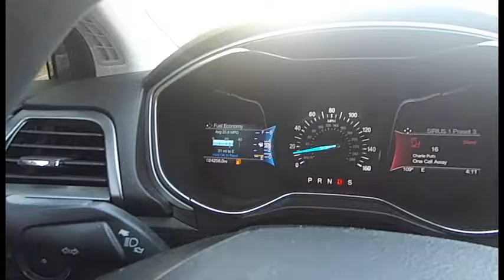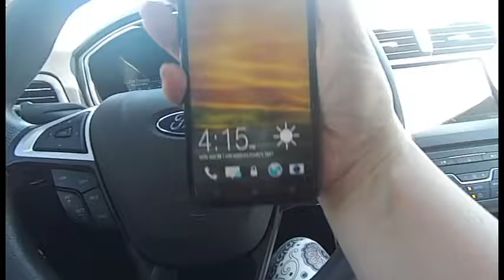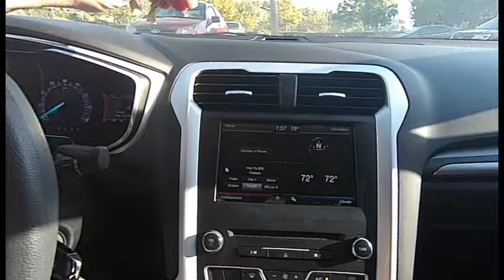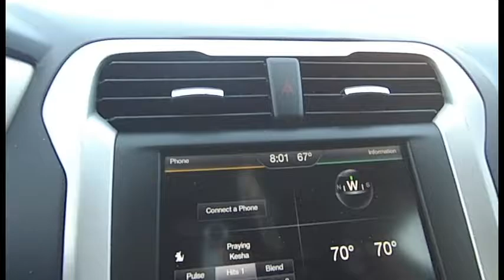School Drive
Weeks two through four I think. :)